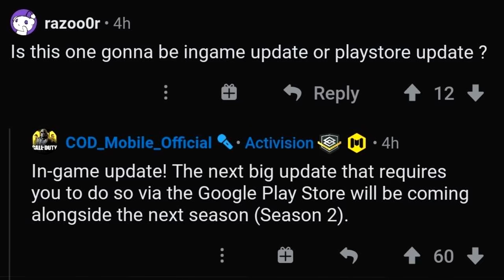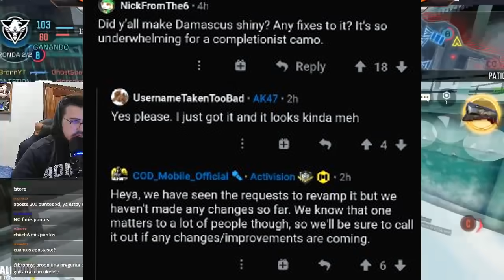🤖¡Ya LLEGÓ la TEMPORADA 1 "NUEVO ORDEN" a COD MOBILE! | Bronn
Hoy tito Bronn os trae ¡Ya LLEGÓ la TEMPORADA 1 "NUEVO ORDEN" en COD MOBILE! | Bronn

🔘REDES PRINCIPALES🔘

🔘SORTEOS🔘
Canal:

¡Consigue Cod POINTS a mitad de precio!

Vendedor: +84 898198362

Vendedor: @kokenshop

🔘EXTRAS del CANAL🔘

En el caso de hoy veremos la nueva temporada 1 NUEVO ORDEN en COD MOBILE. Veremos algunas filtraciones del pase de batalla, del contenido, de mapas y de mucho más que han dejado los desarrolladores escrito en reddit. No te pierdas nada de lo nuevo!